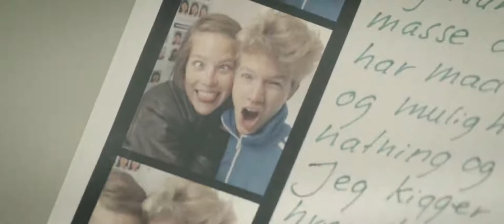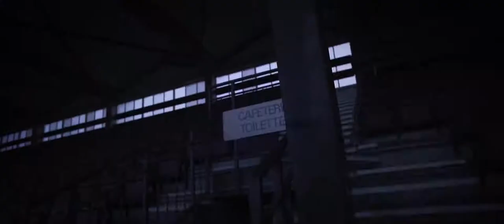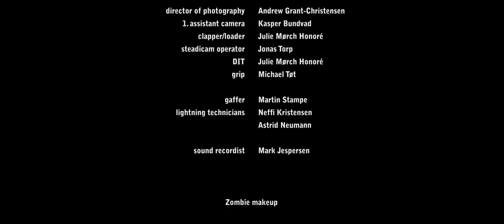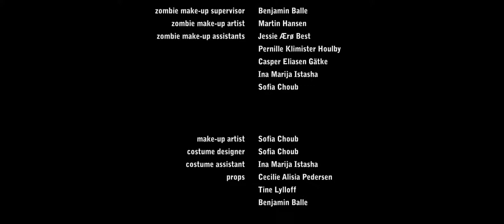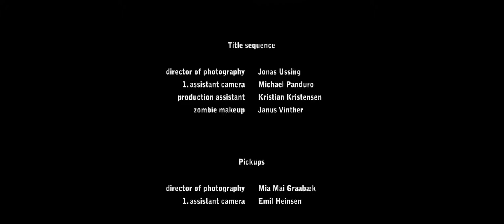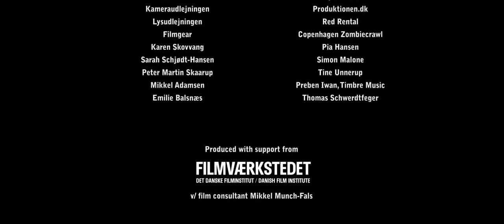Zombiehagen 2014 full horror short film